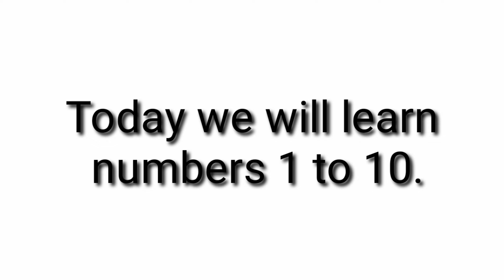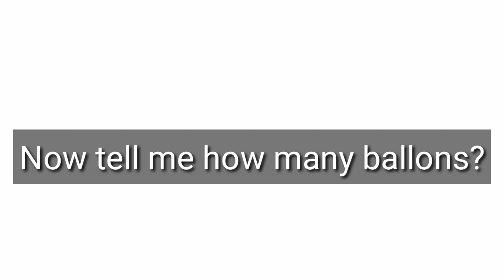Number Name 1 to 10, Number with spelling, Number song, Counting with spelling